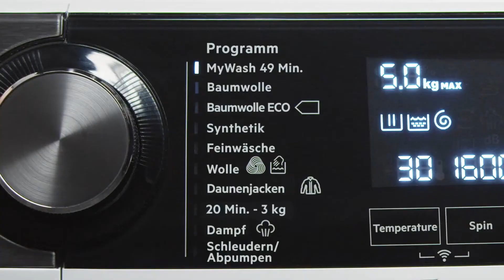Waschmaschine AEG LR9W80600 | Test | Deutsch